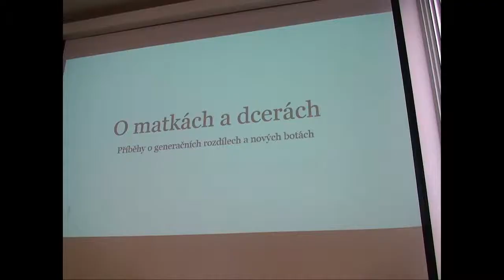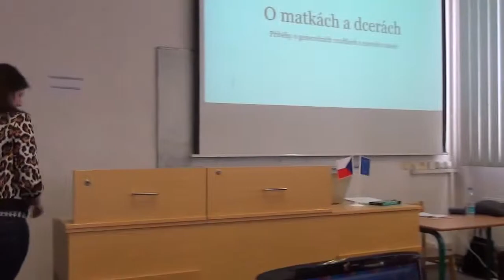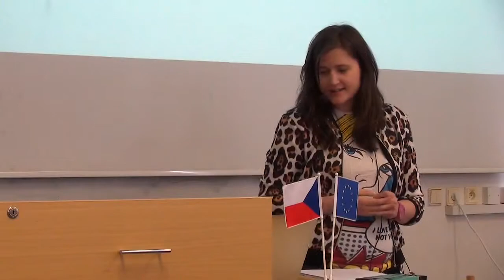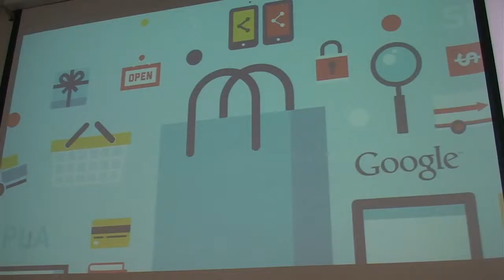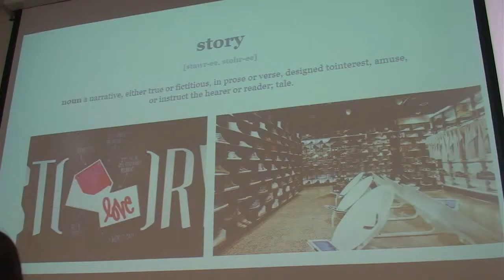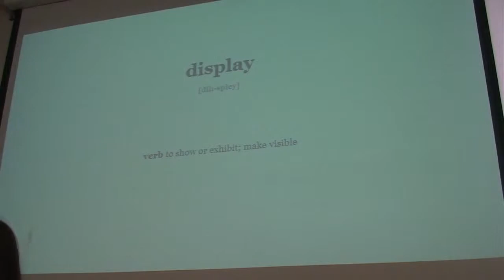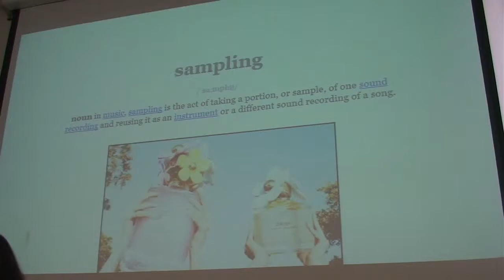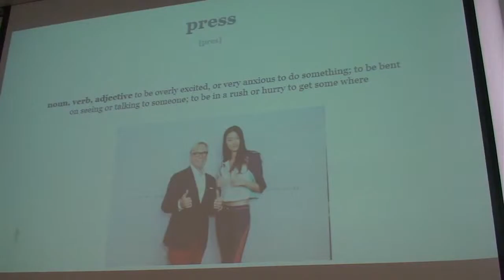Pavlína Louženská – Generation Why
Mám vystudovanou anglickou lingvistiku a literaturu. Naučili mě věnovat pozornost detailům. Slovům a jak se mění jejich význam v kontextu i v čase. A příběhům, která ta slova vytvářejí, formují a vyprávějí.
Příbehy, které vypráví a hlavně na které slyší Generace Y jsou úplně jiné, než ty, které si mezi sebou vyprávějí Baby Boomers: generace našich rodičů. Koukneme na to, které příběhy za poslední roky změnily retail a potom společně postavíme kampaň, která bude Millenials ušitá na míru.
Na pozici Marketing Director působí v H1.cz Pavlína Louženská. Vystudovala Masarykovu Univerzitu v Brně a Universität zu Köln v Německu. Pavlína přečte cokoliv jí přijde pod ruku, peníze utrácí za boty, Vogue, jídlo a pastelky. Když není v práci, pravděpodobně ji potkáte někde mezi startupy nebo na fashion weeku. Jejím snem je dokázat, že věty "to by stejně nefungovalo", "ach jo" a "protože jsem to řek´" patří na smetiště moderní komunikace. Na Twitteru jí najdete jako @pavlina_speaks.